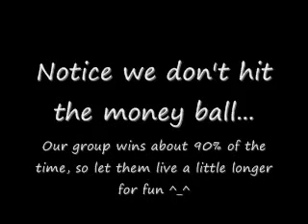Assassin.wmv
Monday Night Combat match with DbowiLL as Assassin. This why were top 10 on the leaderboards to those who boost kills but play like garbage so they accuse others of it.